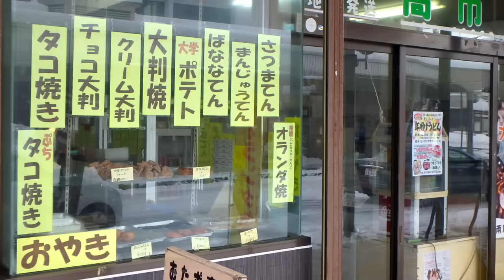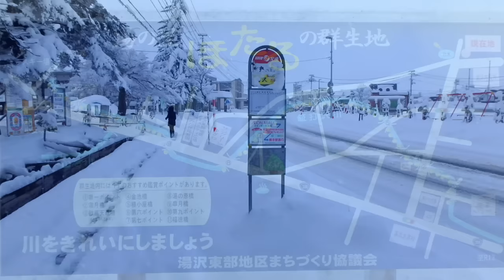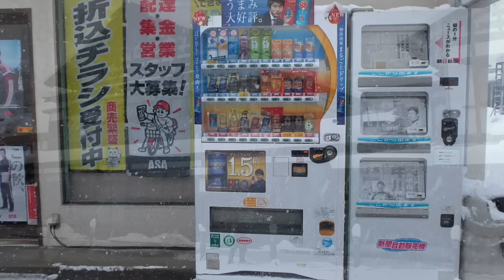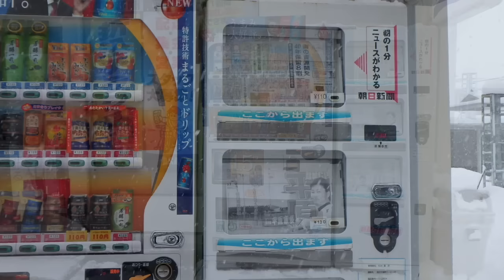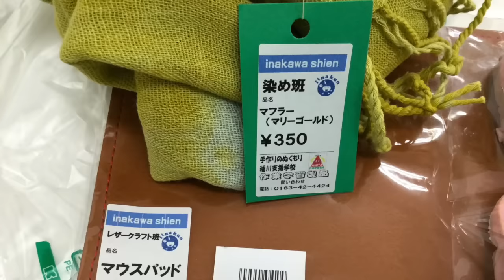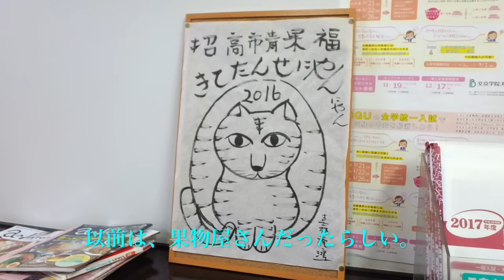雪中ぶら歩き：湯沢：20161230